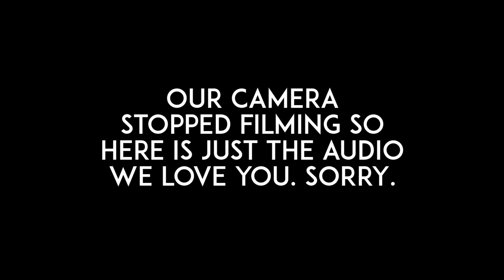How He Lost 100 LBS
We talk with our good friend Matthew Humpherys about how he lost OVER 100 LBS in his fitness journey. Sorry for the last 3 minutes our Video cut out! still worth the listen.